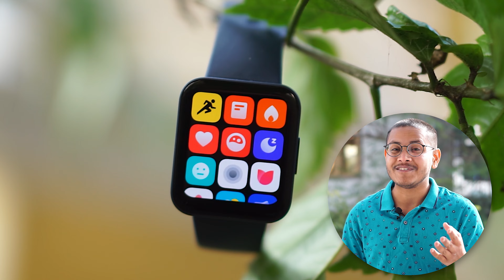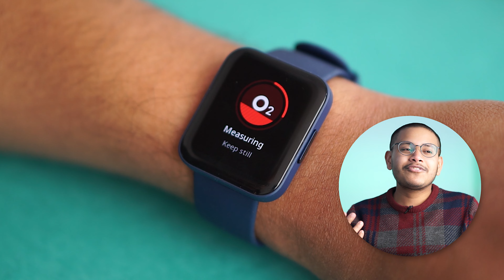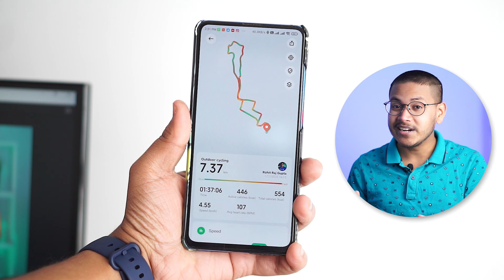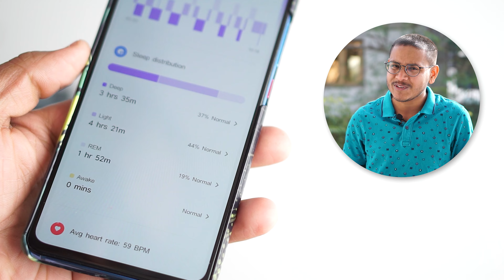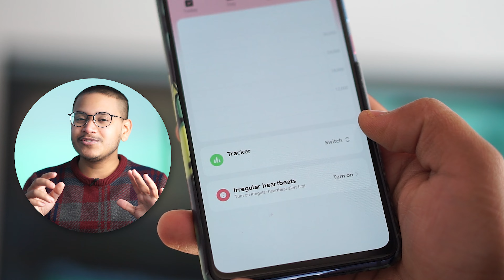Redmi Watch 2 *Full Review* A Amazfit GTS 2 Mini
I am using Redmi Watch 2 from last couple of days and have shared my whole experience of using it. So that you guys can decide whether to buy Redmi Watch 2 or not? And how much it is similar to Amazfit Gts 2 Mini

Bought from China to India

Heyy this is Rohit and on this channel i do amazing Apps,Photography,Smartwatches,Smartphone Honest Review.